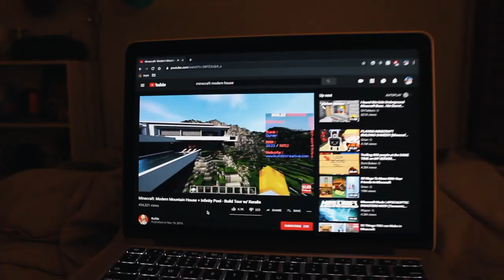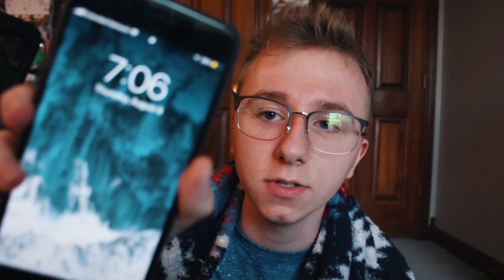i pulled an all nighter before my first day of senior year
bad decisions = gr8 content B)